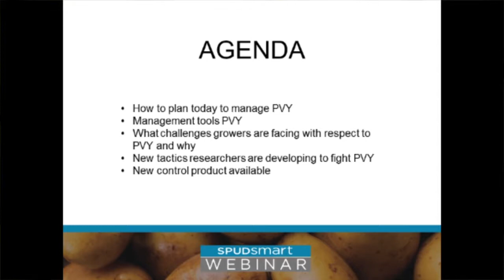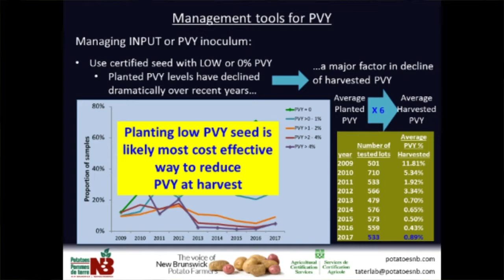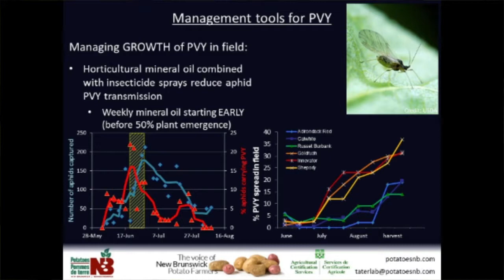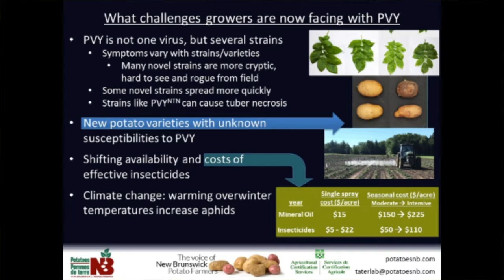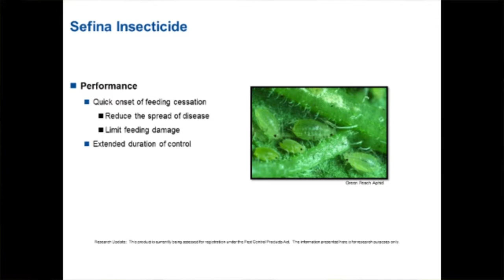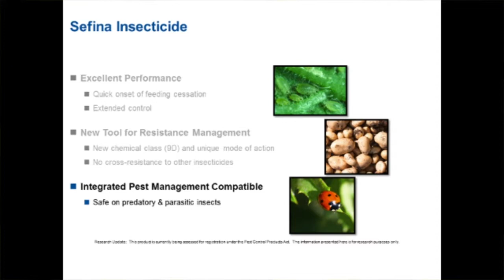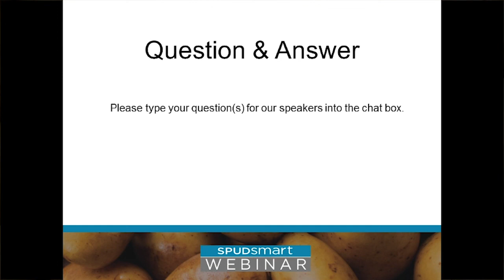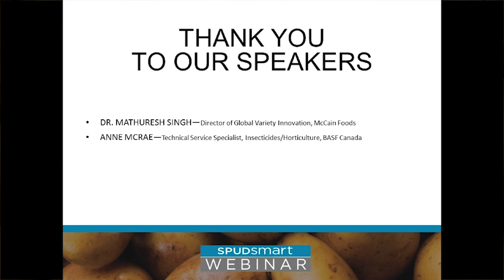A Spudsmart Webinar: Managing Potato Virus Y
Find out how to manage potato virus Y. During this webinar, participants will learn:
 • How to plan today to manage PVY
 • Management tools PVY
 • What challenges growers are facing with respect to PVY and why
 • New tactics researchers are developing to fight PVY
 • New control product available
Speakers:
 • Mathuresh Singh, director of Agricultural Certification Services for Potatoes New Brunswick
 • Anne McRae, BASF technical service specialist for insecticides and horticulture